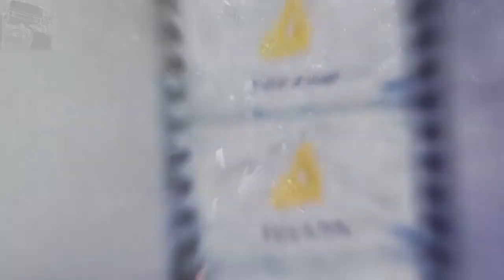مراجعة فيلم روزلين || Rosaline (2022) Review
يحكي الفيلم قصة "روميو وجوليت" الشهيرة من منظور "روزلين"، وهي الفتاة التي أحبها روميو قبل وقوعه في حب جوليت وتتوالى الأحداث

غير ملائم للمشاهدة العائلية

Cast:
Kaitlyn Dever
Isabela Merced
Sean Teale
Kyle Allen
Spencer Stevenson
Bradley Whitford
Christopher McDonald
Minnie Driver
Nico Hiraga
Alistair Toovey
Alhaji Fofana
Mercedes Colon
Nicholas Rowe
Valentina Carnelutti
Lew Temple
Henry Hunter Hall
Francesca De Cupis
Brice Martinet
Prince Obi
Giulio Greco
Maurizio Bousso
Anton Alexander
Miloud Mourad Benamara
Carol Lauro
Pietro Pace
Alex Marchi
Giulia de Girolamo
Pierpaolo Palladino
Sebastian Gimelli Morosini
Marco Zingaro
Pietro Angelini
Matthew Tucker
Anna of the North
Daniele Vita
Umberto Vita
Karen Maine
Rebecca Serle
William Shakespeare

Action
Adventure
Fantasy
Mystery
Crime
Drama
Sci-Fi
Horror
Anime
Animation
short
Scary
Western
Neo-noir
Neo noir
غربي
مخيف
قصير
انيميشن
انيمي
رعب
مرعب
مخيف
خيالي
خيال علمي
أكشن
مغامرة
مغامرات
خيالي
فنتازي
فنتازيا
حركة
جريمة
دراما
غموض
مراجعة فيلم
مراجعة فلم
فيلم Rosaline
Rosaline فيلم
فلم Rosaline
Rosaline فلم
Rosaline شرح
شرح Rosaline
ملخص Rosaline
Rosaline ملخص

كامل
أقوى المسلسلات
مترجم
افلام اكشن2022
افلام اكشن 2022
ملخص فيلم
ملخص فلم
Sony Music South
Sony Music
Latest Song
Tamil song
Reviews
ملخص فيلم
ملخص فلم
2022
افلام رعب
2022